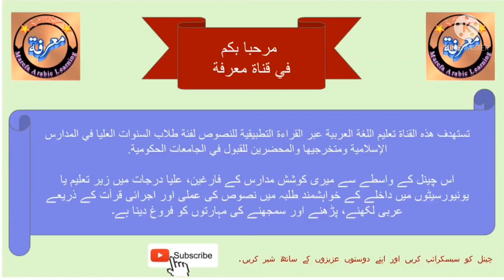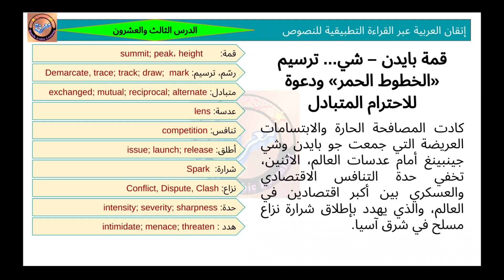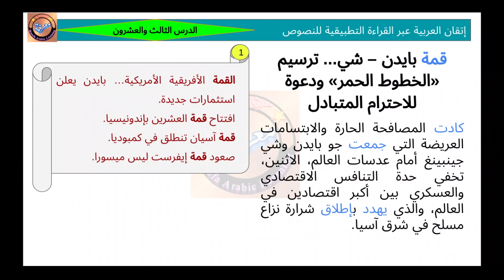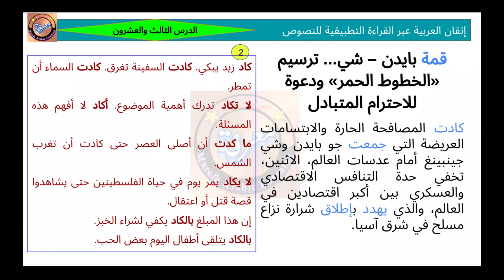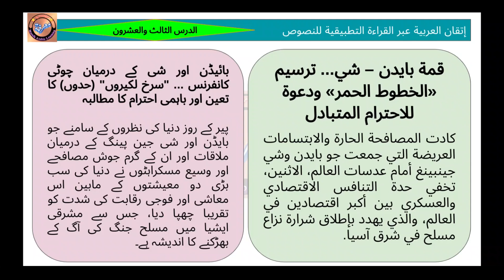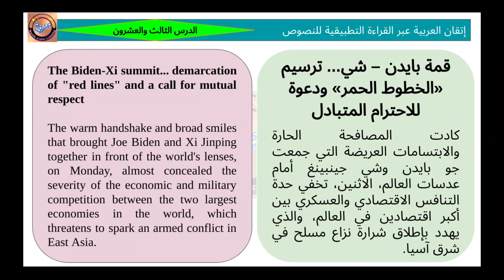L - 23 | عربی اخبارات سے جديد عربی سیکھیں | Modern Arabi Seekhen Arabic Newspapers se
عربی اخبارات کے ذریعے جدید عربی سیکھنے کا بہترین اور عملی طریقہ
اردو کے ذریعے عربی سیکھئے عربی سے اردو ترجمہ سیکھئے عربی عبارت کیسے حل کریں
عربی سے اردو میں ترجمہ کیسے کریں؟
اس چینل کے پر آپ عملی طور سے نہ صرف عربی بلکہ عربی سے اردو ترجمہ سیکھ سکتے ہیں۔

اس ویڈیو میں درج ذیل عبارت کی وضاحت کی گئی ہے:

قمة بايدن – شي... ترسيم «الخطوط الحمر» ودعوة للاحترام المتبادل
كادت المصافحة الحارة والابتسامات العريضة التي جمعت جو بايدن وشي جينبينغ أمام عدسات العالم، الاثنين، تخفي حدة التنافس الاقتصادي والعسكري بين أكبر اقتصادين في العالم، والذي يهدد بإطلاق شرارة نزاع مسلح في شرق آسيا.

اس ویڈیو میں  اہم الفاظ جیسے قمة، كاد، جمع، هدد، أطلق کو مثالوں سے واضح کیا گیا ہے۔

پچھلے ویڈیوز میں ہم نے کون سے الفاظ و تعبیرات کو  مثالوں سے واضح کیا ہے اس کی تفصیل آپ کو نیچے مل جائے گی۔

اعتقل، من خلال، بلغ

أصاب، مصاب، ضِعف أضعاف، قطاع، مثل يمثل تمثيلا، بالفعل

آلاف، ملايين، على وشك، أوشك على، أشرف على،

صدم يصدم،صادم، استيقظ على، مفجع، فجع بـ وفجع في، أفجع، أمثلة للمفعول له

ألقى اللوم على، فيما يتعلق، فيما يختص، فيما يخص، أعتقد، عينة، الصرف الصحي

اشتهر، عبر عن، أعرب عن، أبدى، حديث النوادي والمحافل، نفسه، ذاته، تمعن، أمعن

فرض عقوبات، فرض ضريبة، فرض حظر تجول، ضلوع، ضالع، من بينهم، خطط، أدار، انتهك

استأنف، مبيعات، على الرغم من، إمكانية، علّق ، خاض،

بناء على، إثر ، ألغى، صدر، أصدر،

طالب، سجل، وفر

 ضغط، درس، باشر، ممکن و من الممکن، اور ما سماہ و ما وصفہ

تبریر، مبرر، تاکد من، ضمن ضمانا، فی حین

اس ویڈیو میں ہم نے عبارت کی تشریح و توضیح کے ساتھ دو اہم تعبیر من المقرر اور وفق کو مثالوں سے واضح کیا ہے اور ہندوسی اور ہندی کے فرق کو سمجھایا ہے۔

اس سبق میں آپ کو افاد،  نقلا عن، وكالة، عبوۃ، انفجار قنبلة وغیرہ کی تشریح کے ساتھ تین سے دس کے عدد و معدود کے قاعدے کی وضاحت ملے گی

اس سبق میں آپ کو اعتبر، عد، باعتبارہ، بوصفہ، دشن، تجاہل، جیسے الفاظ و تعبیرات کے مفاہیم جاننے اور سمجھنے کو ملیں گے۔

اس عبارت میں آپ کو الفاظ جیسے نفسی، ملیار، ملیون، ملیاردیر، حوالی، تطبیق، مصرف، اودع وغیرہ کی تشریح ملے گی۔

اس سبق میں رکز، ضم، انعکس، شعبیہ، صحیہ جیسے الفاظ کی وضاحت کے ساتھ خاص طور سے بالنسبۃ ل اور تناول کے الفاظ کی مثالوں سے تشریح کی گئی ہے۔

اس ویڈیو میں عبارت کے ذریعے آپ توصل الی، معدل کی تشریح کے ساتھ مناعۃ، حمیہ، الاوعیۃ الدمویہ وغیرہ جیسے الفاظ سے متعارف ہوں گے

اس ویڈیو  کی عبارت میں آپ نمط حیاۃ، مخاطر، کفۃ، اساسیات، حوالی، الحفاظ علی، تعرض ل، فی مقابل، قید الحیاۃ جیسے الفاظ و تعبیرات کا مفہوم جانیں گے۔ ۔

الفاظ جنہیں مختلف جملوں میں استعمال کرکے واضح کیا گیا ہے ان میں اکتنف، سحیق، غائر، أثار، أخذ شکل شامل ہیں۔

الفاظ جنہیں مختلف جملوں میں استعمال کرکے واضح کیا گیا ہے ان میں تحدث، اعتنق، ظاهرة اور ذات شامل ہیں۔